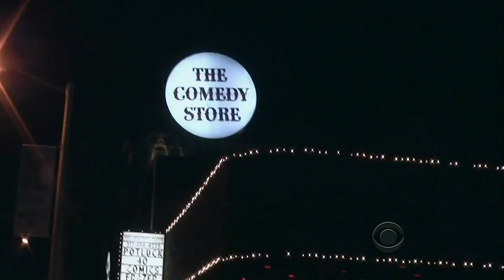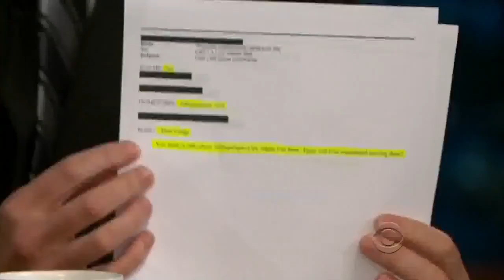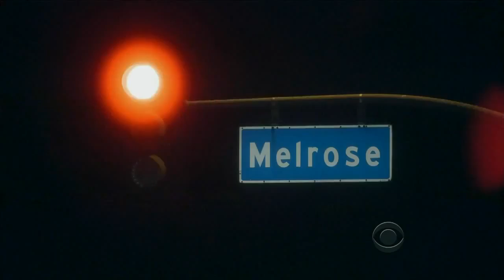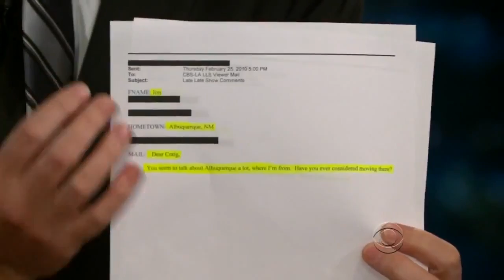Late Late Show with Craig Ferguson 2 25 2010 Seann William Scott, Jackie Collins